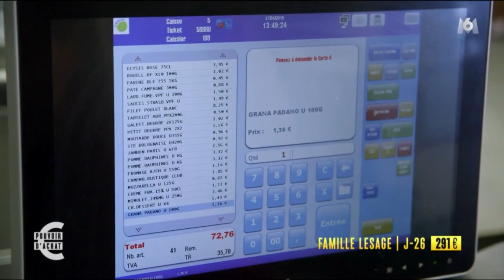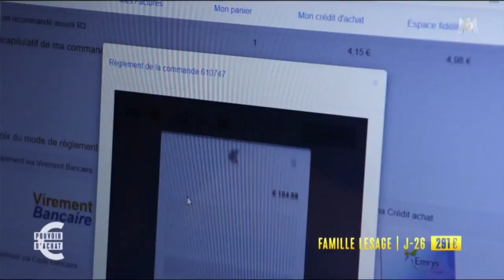M6 parle du bon plan EMRYS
Après TF1, c'est au tour de la chaîne M6 de diffuser le bon plan Emrys, cette coopérative solidaire et sociale créée en 2014, qui permet déjà à plus de 55 000 personnes d'augmenter leur pouvoir d'achat !

4.sur Instagram

Pour tous renseignements tu peux me laisser un message en dessous de la vidéo ;)